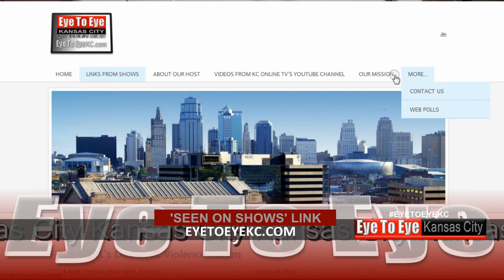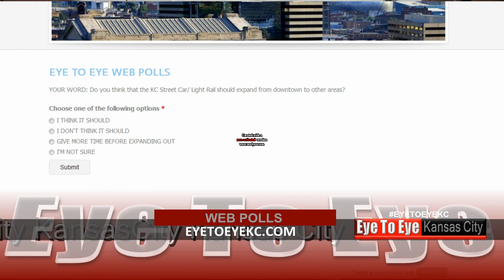EYE TO EYE KC 2014HD8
This is the latest edition of Eye To Eye Kansas City. Galvin is going to give the latest updates and news headlines in the KCMO Metro area.